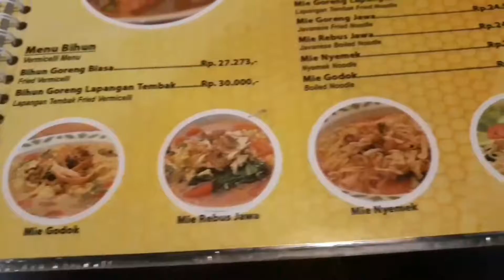KE "WARUNG BAKSO" PESEN NASI GORENG ????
Bakso Lapangan Tembak Senayan